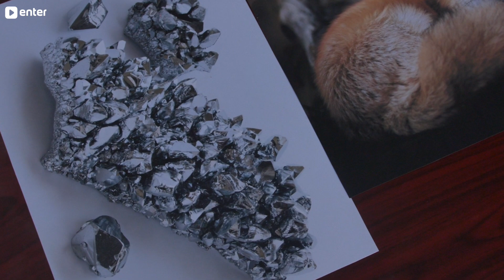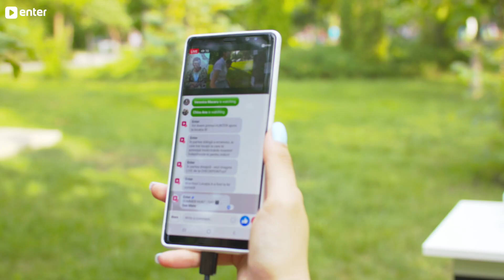Hunt by Enter - Day 1 (iunie 2019)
Salutare drag youtuber,
Am ajuns la al 3-lea hunt din istoria Enter :D și am decis să-ți arătăm și ție rezumatele acestei campanii. Campanii? Mai bine zis goanei după premii, city questuri și câștigătorii. Vrei și tu să partici?
Accesează link-ul și urmărește live-urile de pe facebook

Odată ce a început live-ul, începe și hunt-ul. Succese, dar înainte de a intra în goana după premii - citește și regulamentul

Ce zici, se merită?